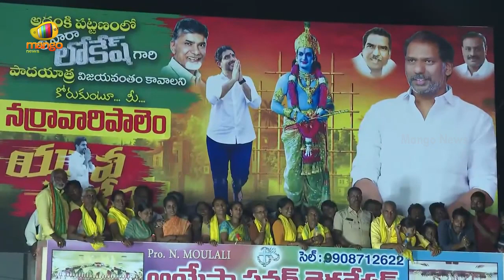Nara Lokesh Serious Warning To Opposition Party | Yuvagalam Padayatra | TDP Latest News | Mango News